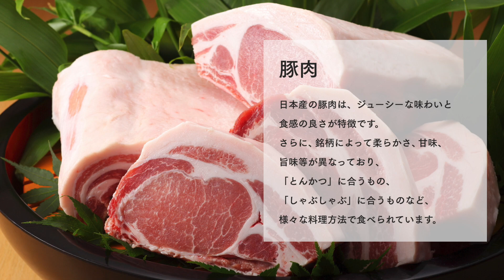オレンジポーク